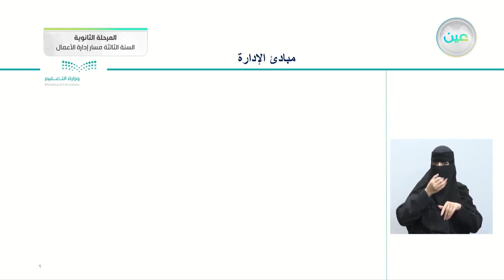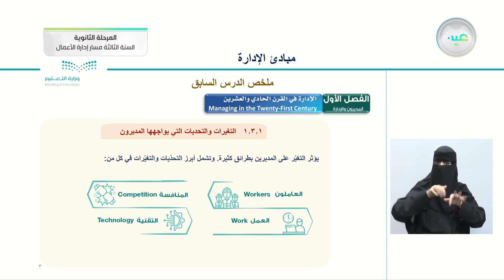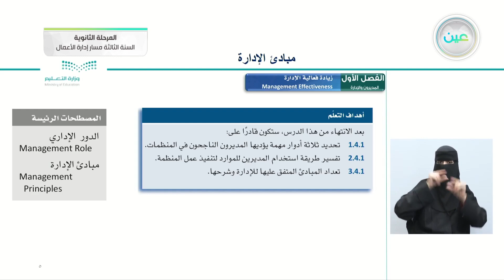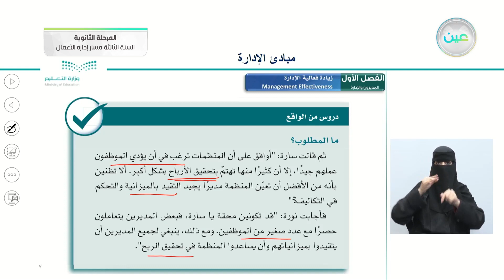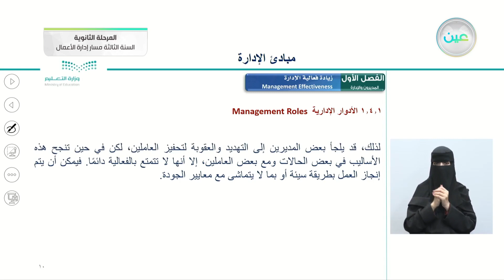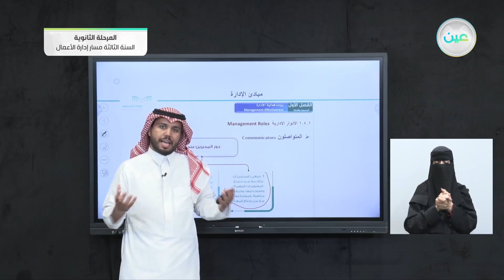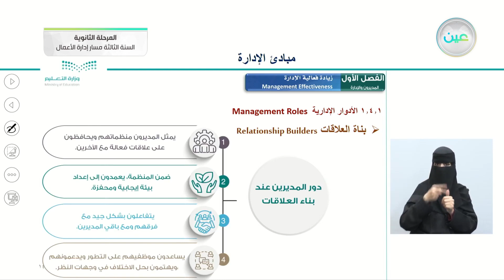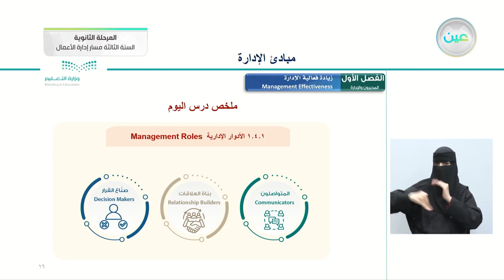زيادة فعالية الإدارة 1 - مبادئ الإدارة - المرحلة الثانوية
الحصة الثانية - الأحد - الأسبوع الثالث - المرحلة الثانوية – السنة الثالثة مسار إدارة الأعمال